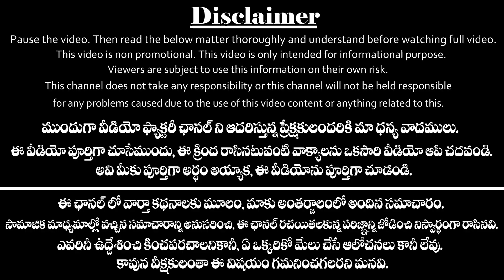ఫిబ్రవరి నెల వృషభ రాశి ఫలితాలు 2021||February Horoscope 2021||Vrushabha Rasi Phalalu 2021||Taurus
ఫిబ్రవరి నెల యొక్క వృషభ రాశి ఫలాలు 2021.
2021 Horoscope for Taurus in Telugu according to astrology. Vrushabha Rasi Phalalu for February 2021 in Telugu by Video Factory.